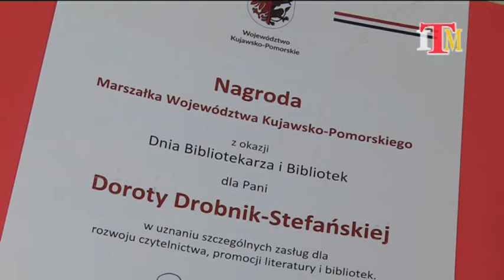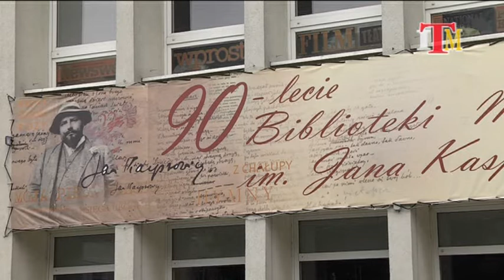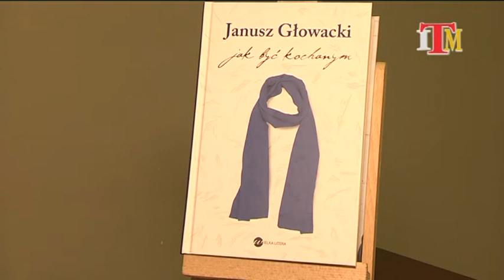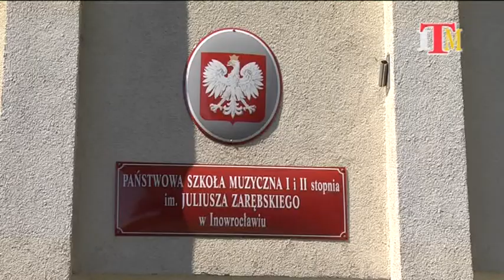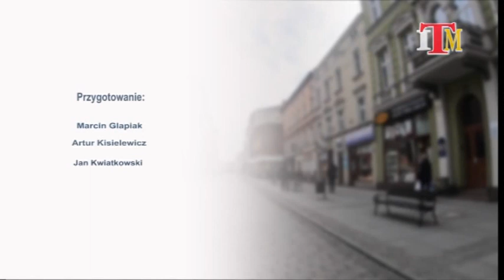Magazyn Miejski z dnia 6 czerwca 2020 r.